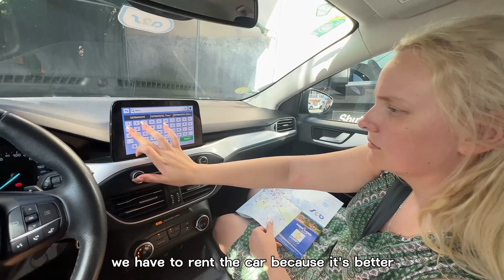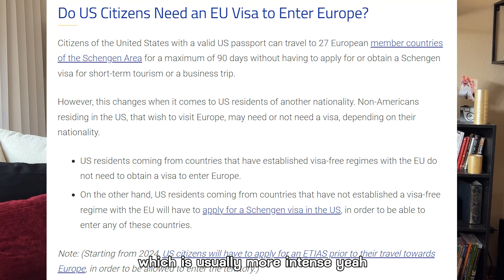Travel essentials in GREECE/ Amazon must haves/ Couchsurfing/ How to pack for your vacation! 2024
In this video, we're sharing some of the must have Amazon items, as well as some essential travel items you'll need when traveling to Greece 2024. We'll also be giving you a tips on how to pack for your vacation, including ideas for what to pack and what not to pack!

Amazon must haves ( Mobile WiFi Hotspot ) From Amazon

If you're planning a trip to Greece or anywhere else in the Mediterranean, be sure to check out this video! We'll give you some tips on what to buy and where to buy it, as well as some advice on how to make the most of your trip!
In this video, we'll share some important travel essentials for visiting Greece. From  packing for your trip to important safety information, we'll have all the info you need to make the best of your trip!

If you're looking for some essential travel tips, be sure to check out this video! We'll discuss things like where to find flights and accommodations, as well as what to pack for your trip. We'll also talk about some of the best things to do in Greece, from hiking to sightseeing to eating at some of the best restaurants in the country!

If you're thinking of visiting Greece , be sure to watch this video! We'll provide you with information on the best places to stay, the best things to see and do, and the best ways to save on your expenses.

We'll also discuss the importance of Couchsurfing, which will let you experience the local culture and make new friends while on your travels!

* About Us *

Who are we? We’re a married couple who are from different cultures, I’m the pharaoh from the mother country 🇪🇬 lol Egypt, Tessa is from the USA 🇺🇸. We love traveling a lot ✈️ we’re trying to spread the idea that you can travel with low cost and have a great time too—- also, we share schedule opportunities for all ages. We'd love for you to follow along.